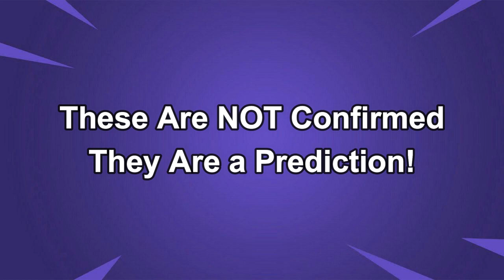January 31, 2024 Fortnite Item Shop Predictions!